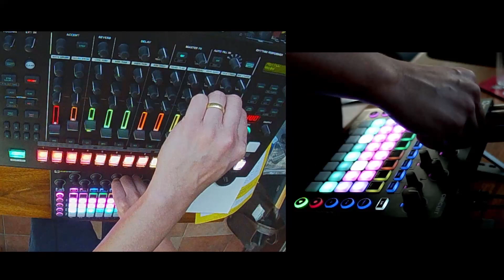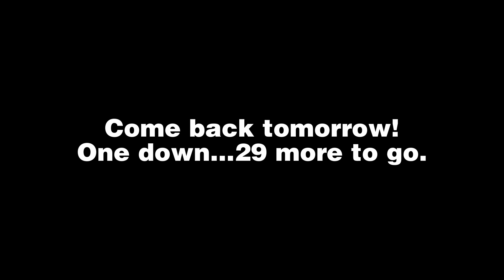Live Techno // 01Sept22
This is the first of a series of (hopefully!) daily uploads in which I create a techno track every day during the month of September.

I hope you enjoy this first track called "JunkDroid". I used a few of the new Roland TR-8S firmware 2.5 FM synthesis models to make the drums.

Thumbnail droid image by Rod Long on Unsplash.com